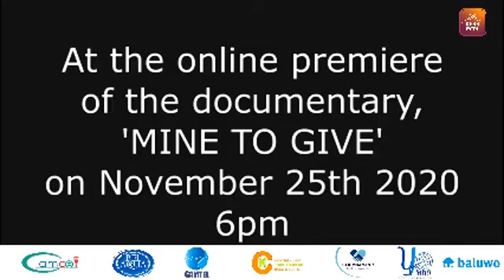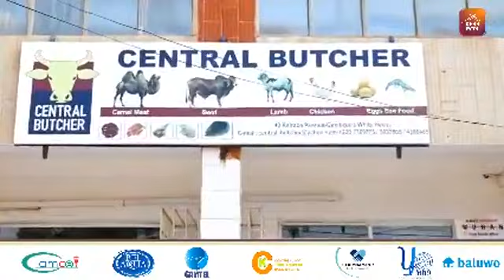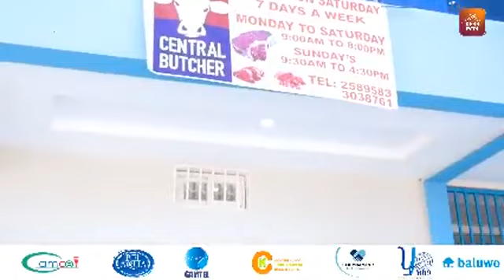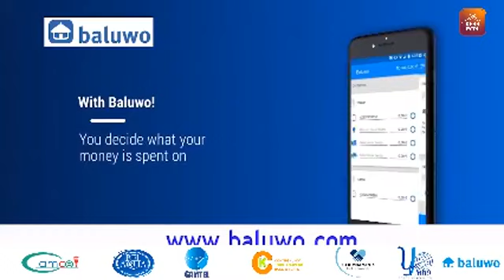TRRC :18-11-2020 Abdoukarim Jah testifies